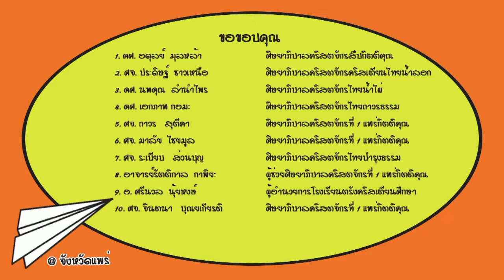10 Minute Message @แพร่ ตอนที่ 1 การทำงานเป็นทีม